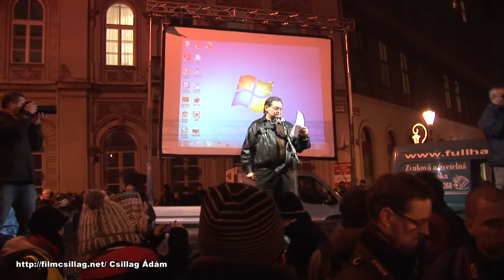Nincs hova hátrálnunk Szalai József Rosta 2014. december 16. 18 29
Nincs hova hátrálnunk Szalai József Rosta 2014. december 16. 18:29